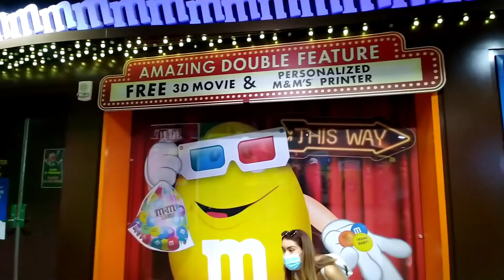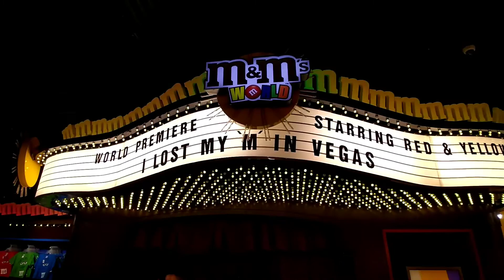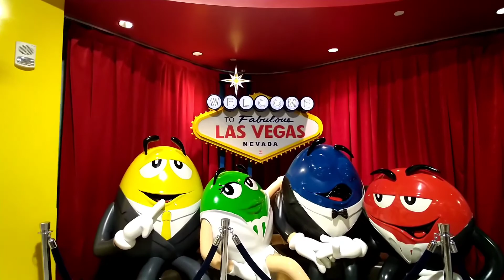M&M'S WORLD Las Vegas | 4 Floors of FUN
A complete walkthrough of M&M'S World Las Vegas. This is the first M&M'S World store ever to be built. Inside explore 4 floors of toys, clothing, souvenirs, and everything to m&m's. You can even make personalized m&m's.